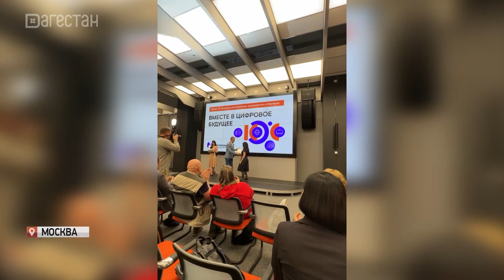Патимат Бурзиева - победитель конкурса «Вместе в цифровое будущее»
РГВК «Дагестан» снова в числе лучших. Автор и ведущая проекта «Удивительные горцы» Патимат Бурзиева стала победителем ежегодного конкурса от компании «Ростелеком» «Вместе в цифровое будущее». Всего было 8 номинаций и более 2 тысяч работ.